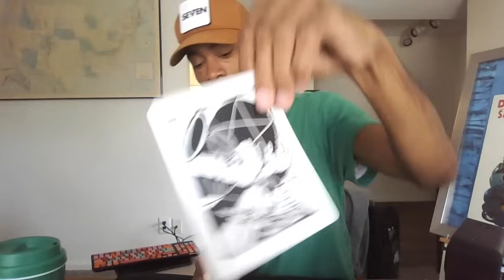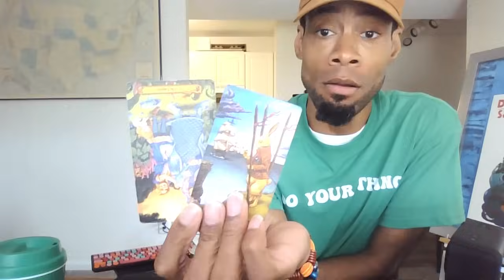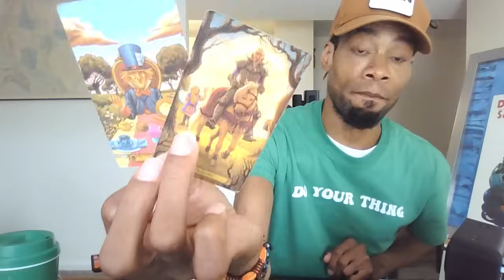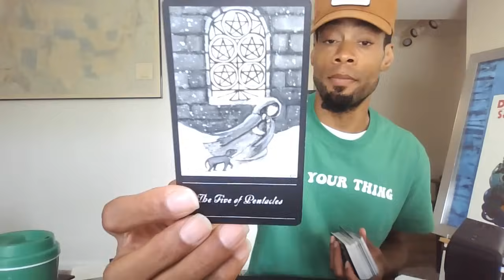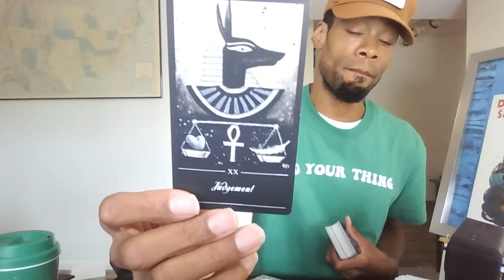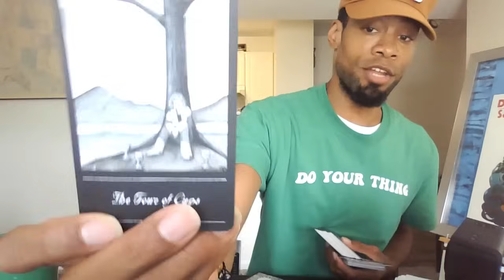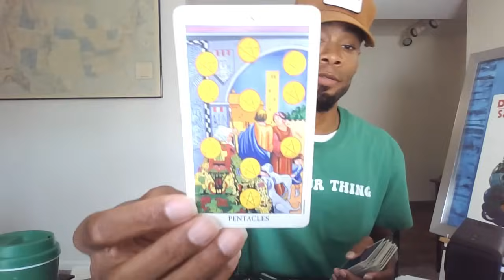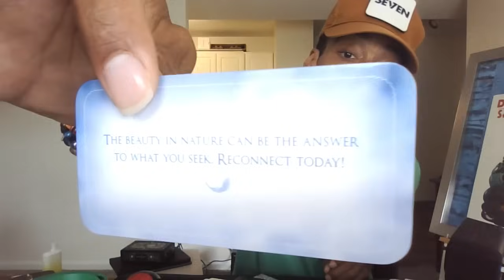YOU'RE ABOUT TO RECIEVE COMMUNICATUON ABOUT THE DEATH OF YOUR REAL PARENTS. BRACE YOURSELF!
You've been receiving intuitive nudges already that something isn't right...

⭐️⭐️⭐️⭐️⭐️ TO PURCHASE YOUR SAVAGE "RESPECTFULLY F*CK YOU" GEAR AND ITEMS HEAD OVER TO KINA'S ETSY STORE

Love & Light

SAVAGE!!!